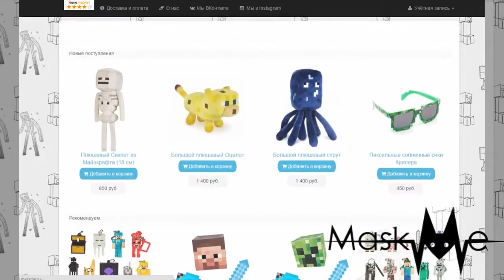МАЙНКРАФТ В РЕАЛЬНОЙ ЖИЗНИ 2 \ MINECRAFT IN REAL LIFE 2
Mir.ON.TV., мультфильм, play,МАЙНКРАФТ В РЕАЛЬНОЙ ЖИЗНИ 2 \  MINECRAFT IN REAL LIFE 2